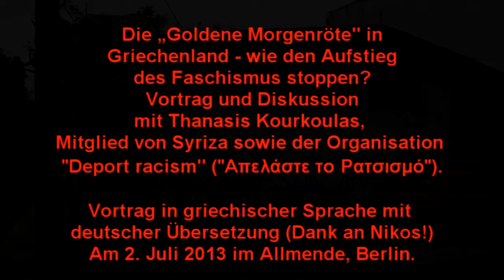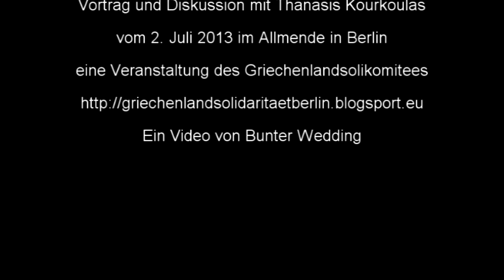Die „Goldene Morgenröte" in Griechenland - wie den Aufstieg des Faschismus stoppen?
Vortrag und Diskussion mit Thanasis Kourkoulas, Mitglied von Syriza sowie der Organisation „Deport racism" („Απελάστε το Ρατσισμό"), die sich in Griechenland aktiv gegen die faschistische „Chrysi Avgi" und für die Rechte der Migrant_innen einsetzt. Der Vortrag ist in griechischer Sprache mit deutscher Übersetzung, vom  Dienstag, 2. Juli 2013, im Allmende, Kottbusser Damm 25-26, 10967 Berlin,